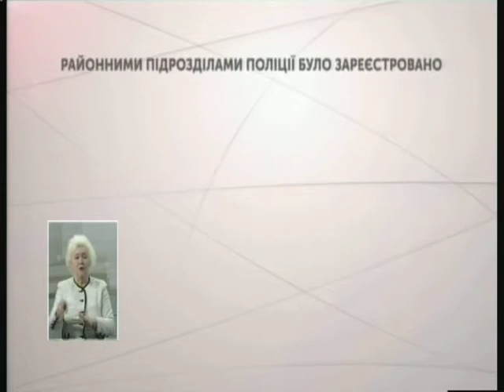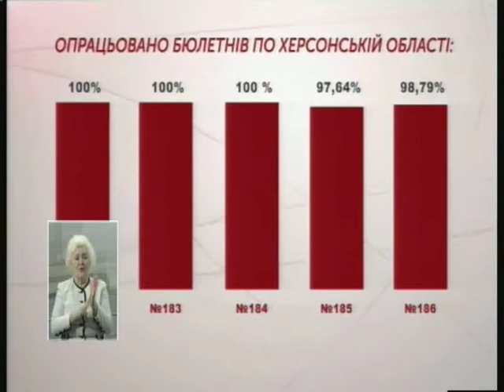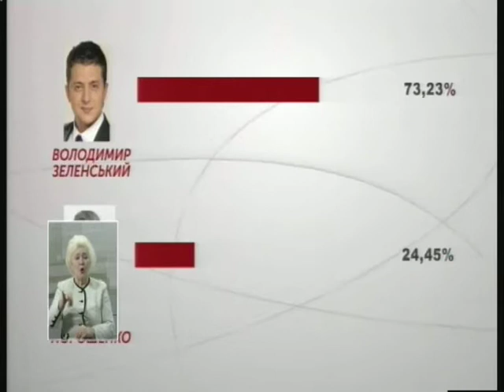22.04.2019. Новини. 17:00